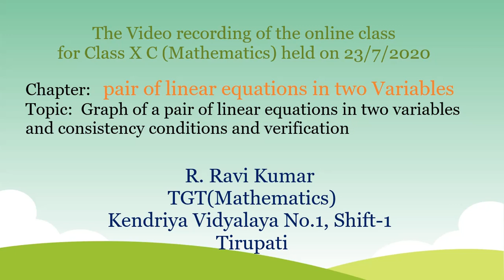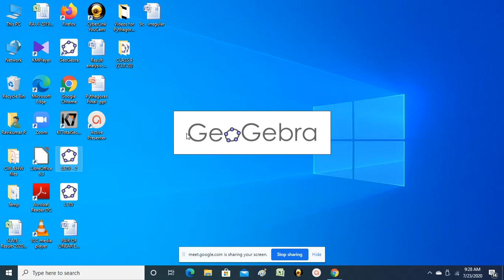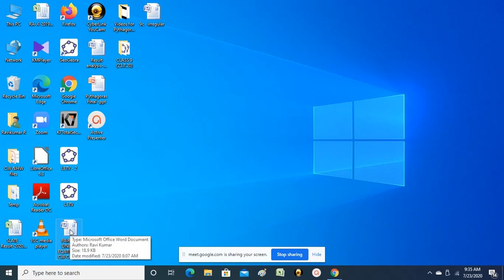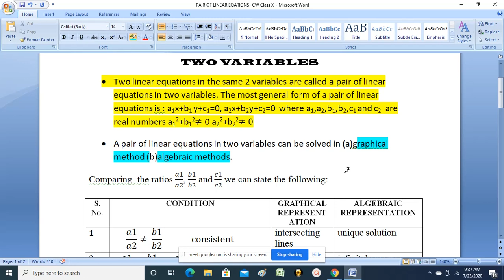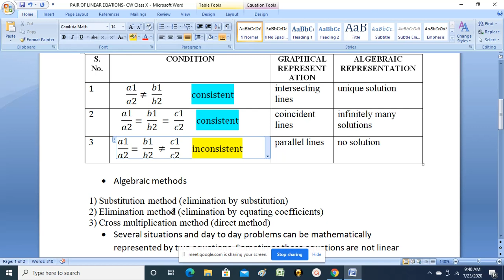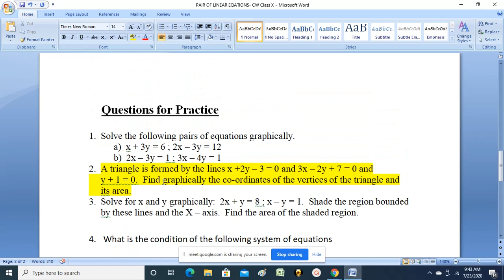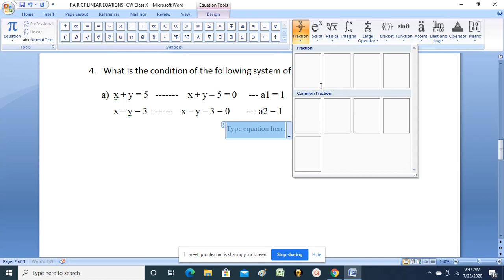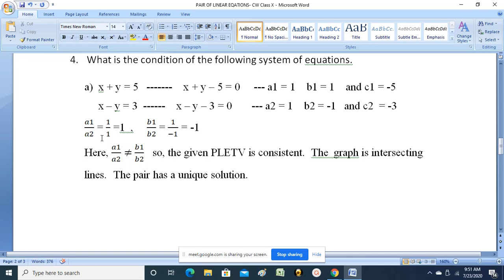Linear equations for Class X ( live recording)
This Video is live recording of lesson taught through Google meet for class X on 23/07/2020.
Topic:  Pair of linear Equations in two variables - This video contains discussion on graph of a pair of linear equations in two variables and consistency conditions.  Those students who missed the class for any reason can watch and get benefited .